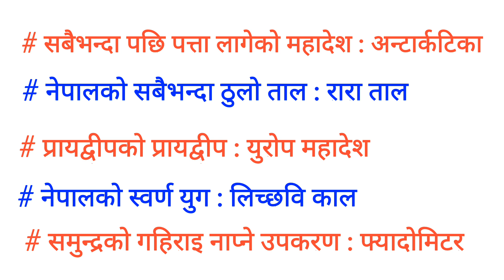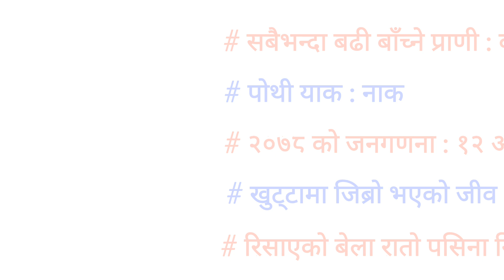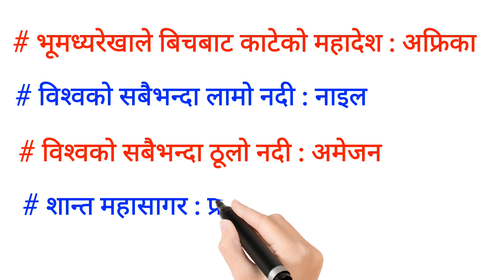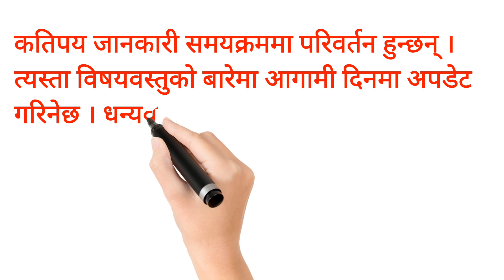GK || Part 1 || PSC, TSC & Other Exams || सामान्य ज्ञान || General Knowledge || Hari Prasad Dhakal